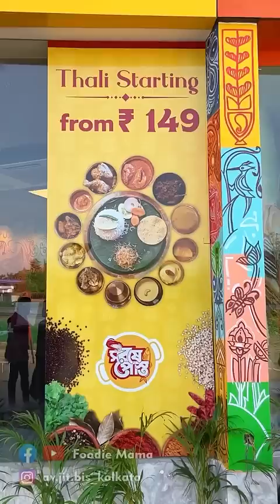Bengali Thali at SORSHE POSTO, Durgapur Expy, Contact: 089105 62299